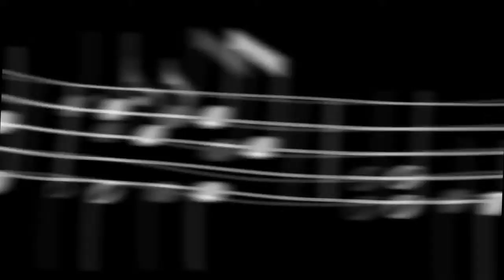Mike Larned Demo Reel 2011